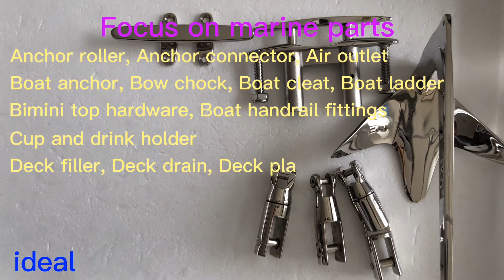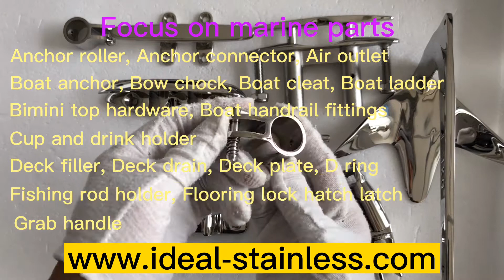(ideal-stainless.com) is focus on stainless steel marine parts.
The yacht components are made from precision casting/machining, mirror polished surface finish to make the products meet luxury yachts application.
Beside of regular items, we also custom made according to customers specific requirements.